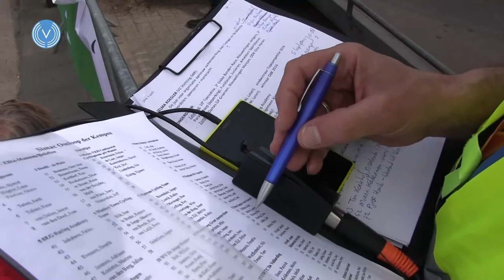Omloop der kempen 2017